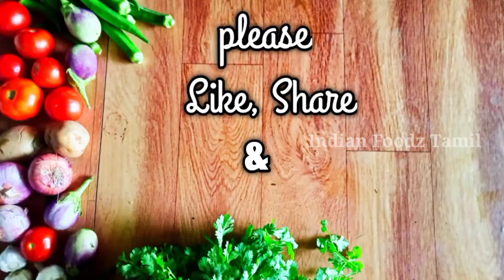அசத்தலான புத்தம் புதிய கிச்சன் டிப்ஸ்/ Kitchen Tips in tamil/ Simple kitchen Tips and tricks Tamil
அசத்தலான புத்தம் புதிய கிச்சன் டிப்ஸ்/ Kitchen Tips in tamil/ Useful kitchen Tips and tricks in tamil